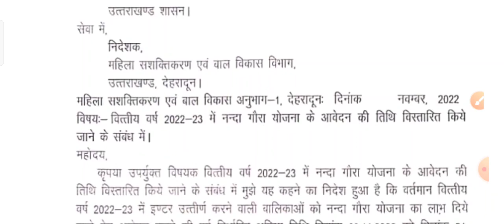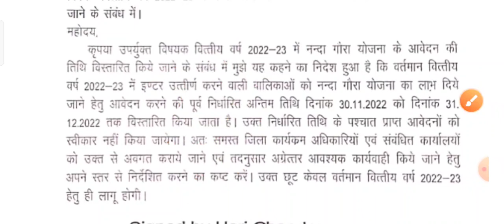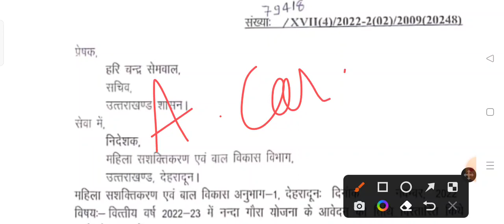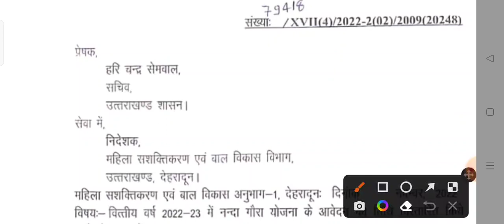नंदा गौरा योजना के लिए महत्वपूर्ण दस्तावेज||Uttrakhand gora Devi Kanya dhan Yojana 2022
गौरा देवी कन्या धन योजना 2021 के लिए आवश्यक दस्तावेजों की सूची|documents for gaura dhan yojana 2021|